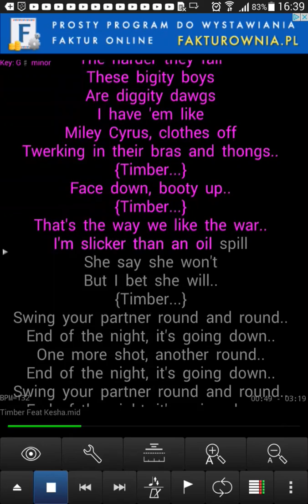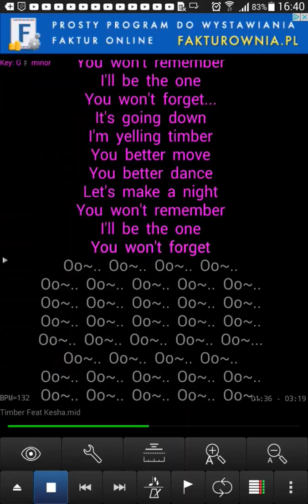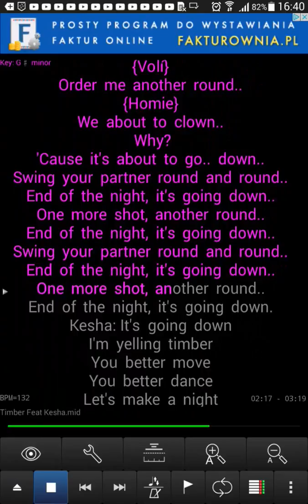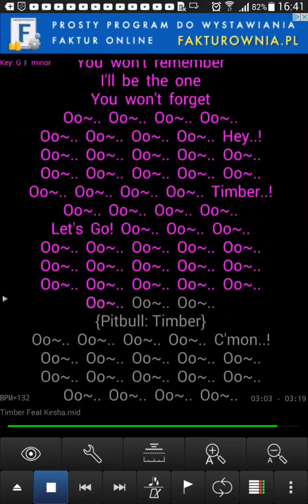Gra piano Voyager karaoke player odc:1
Siemanko tu tomek dzida a oto pierwszy odcinek z tego pianina a oto muzyka: timber fead kesha jak sie pomililem to poprawcie mnie ale OK narka a i te pianino bedze bardzo dlugo nagrywal ale OK narka :)